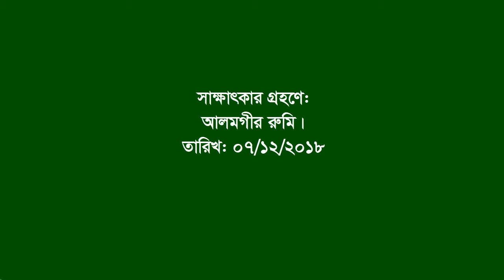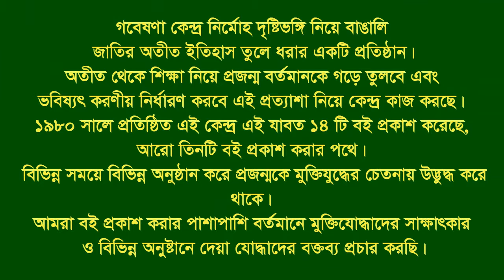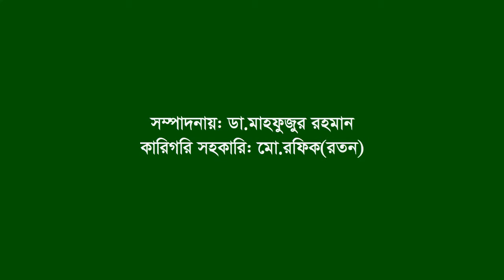Interview of Akmol Hossain ।। Kumarkhali ।। Kushtia ।। F. Fighter ।। FF